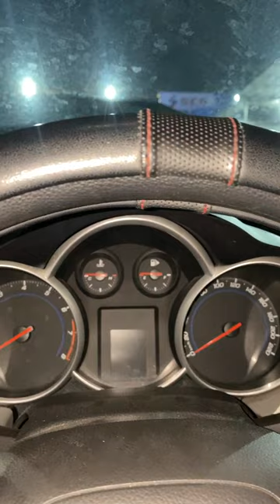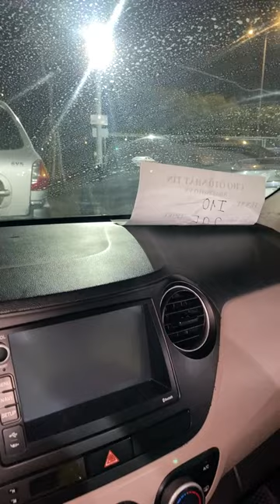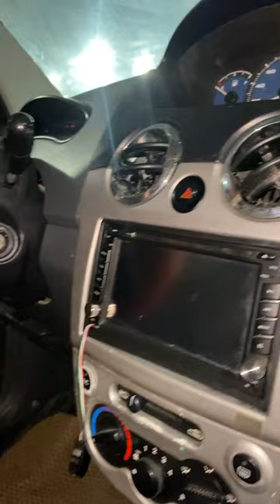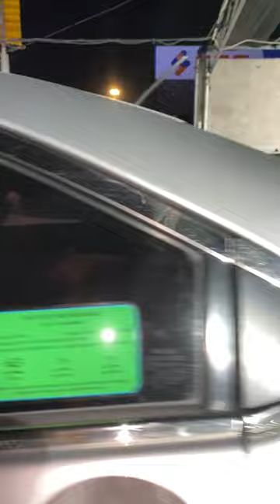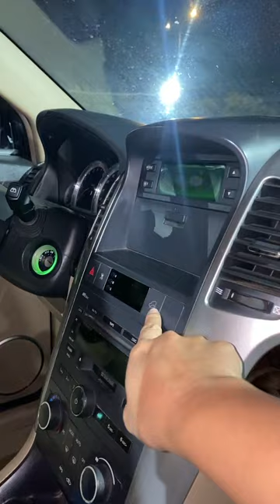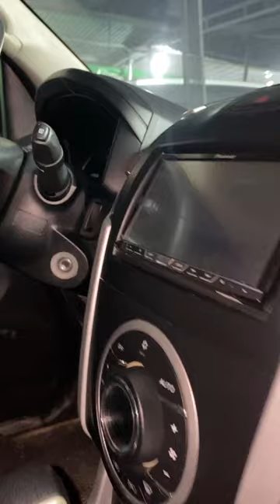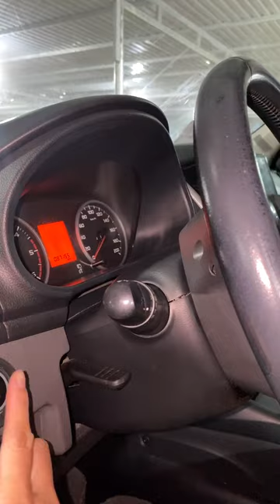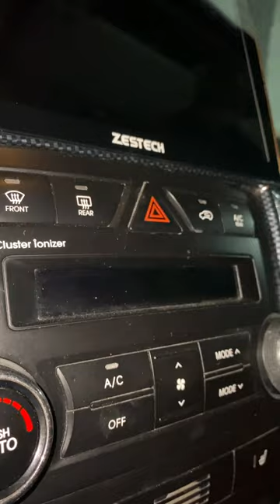Báo giá xe ô tô cũ giá rẻ mới nhất